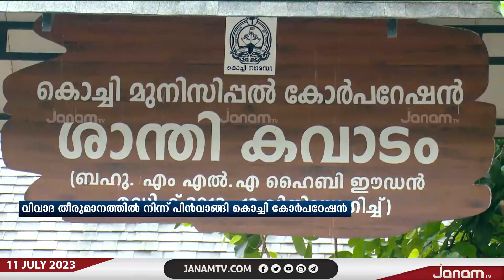പച്ചാളം ശ്മശാനത്തിനുള്ളിൽ അംഗൻവാടി; വിവാദ തീരുമാനത്തിൽ നിന്ന് പിൻവാങ്ങി കൊച്ചി കോർപറേഷൻ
പച്ചാളം ശ്മശാനത്തിനുള്ളിൽ അംഗൻവാടി നിർമ്മിക്കാനുള്ള വിവാദ തീരുമാനത്തിൽ നിന്ന് പിൻവാങ്ങി കൊച്ചി കോർപറേഷൻ